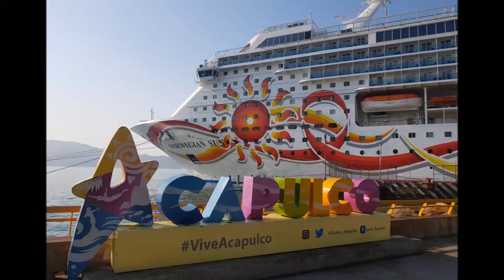27-04-2018 -- By Mario -- Acapulco City Tour - TourByVan Acapulco Rudy Fregpsp